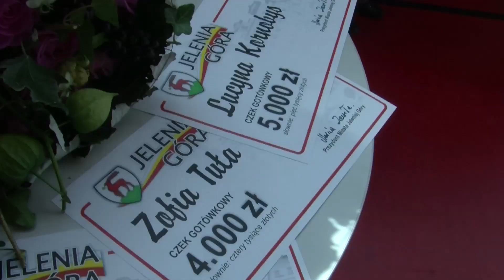Miasto docenia sportowców?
W hali sportowej ZST „Mechanik” odbyła się uroczystość wręczenia nagród sportowcom, którzy ostatnio zdobyli wysokie lokaty m.in w Mistrzostwach Świata i Europy. Nagrody odebrali Zofia Tuła, Lucyna Kornobys i Tomasz Czaplicki, reprezentujący kajakowy free style oraz sport niepełnosprawnych. Wszyscy, mogą poszczycić się wynikami o jakich jedynie mogą pomarzyć wspierane z miejskiego budżetu, kluby sportowe.